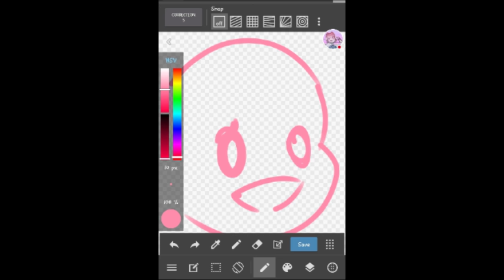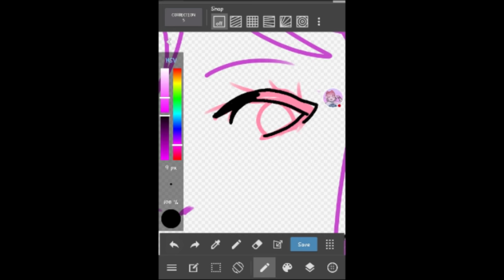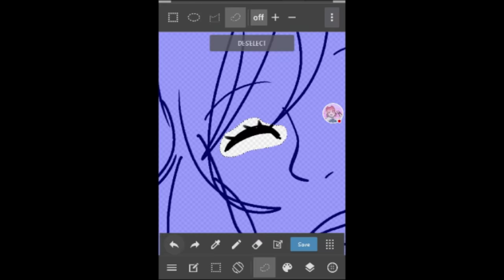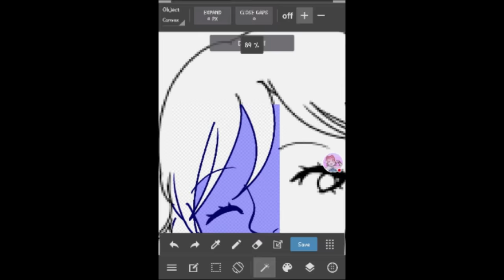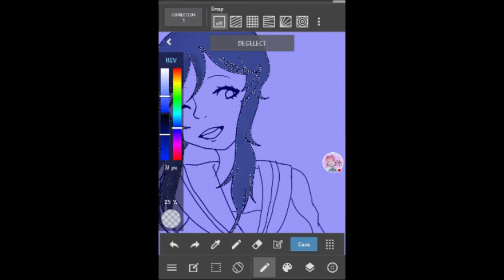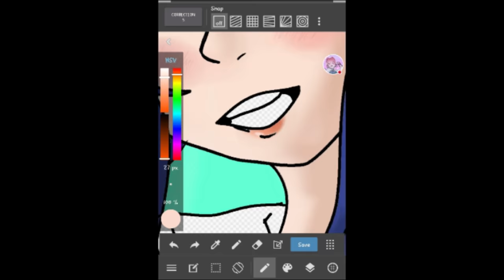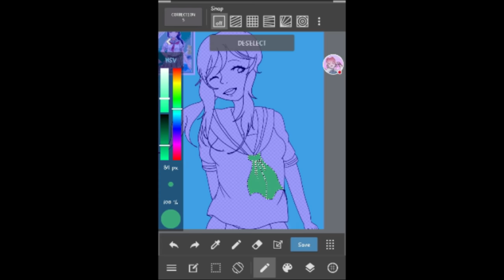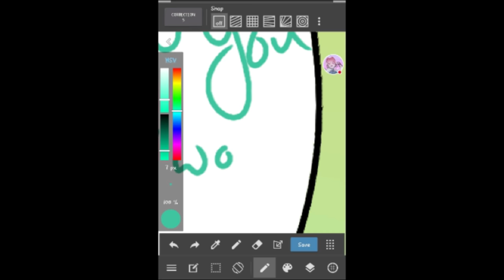1 year SIF Anniversary + Kanan Birthday Speedpaint Special! [Cat-tan]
Hey everyone, sorry it's been a while since I've posted. Things have been kinda crazy in my life, but I am somehow managing to work things out! My 1 year SIF anniversary was on Feb 10th, the same day as Kanan's birthday!

When I joined SIF, I was going in completely blind. I had never listened to any of the songs from either group let alone seen the anime(s). I vaguely knew of the "Nico Nico Nii~", but I had no clue that it came from this series! I just remember wanting to find a new game to play, and SIF happened to be what I picked up. I remember thinking, "Oh, all these girls are cute! Wait, who's the girl with the ponytail? [Kanan] I like her a lot, she looks like Yandere-chan!" Yes, I was trash okay. I ended up choosing Kanan as my starter, and got to celebrate her birthday straight away.

After a year of playing I can say I have gotten many beautiful UR's, SSR's, etc. It's been a blast playing in the events and overall having a good time. Thanks to Love Live, I was able to find a new genre of games/animes that I now adore! 2017 was literally the year of the idols because I got into LL, IdolM@ster Cinderella Girls Starlight Stage, Idolish 7, etc. during that year.

I hope to continue playing these games while I have the time and enjoy all the music and stories each series brings out. Thanks again for watching and I'll see ya guys soon~

Hagu shiyou~

Music Used-
Alone by Attant
Strawberry Trapper- Aqours/Lantis
Start:Dash!!- μ's/Lantis
DayDream Warrior- Aqours/Lantis
G-Senjou No Cinderella (Cinderella on the G-String)- Aqours/Lantis

More In-depth Credits for the Love Live songs here:

DayDream Warrior-
Compose: Maeguchi Wataru
Arrange: Nakatsuchi Tomohiro
Lyrics: Hata Aki

Start:Dash!!-
Compose: Sasaki Hiroshi
Arrange: Sasaki Hiroshi
Lyrics: Hata Aki

Strawberry Trapper-
Compose: Kanasaki Masashi
Arrange: Kanasaki Masashi
Lyrics: Hata Aki

G-Senjou No Cinderella-
Compose: Ishikura Takayuki
Arrange: Ram Seeni, Ishikura Takayuki
Lyrics: Hata Aki